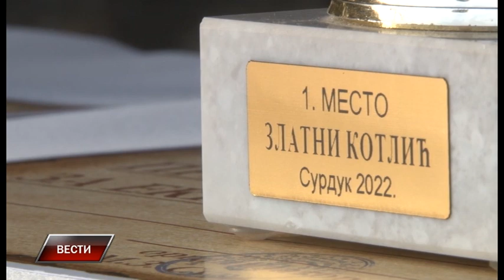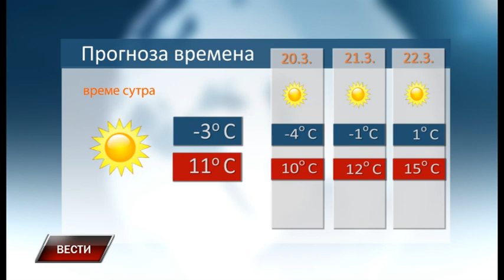Vesti 18 3 2022